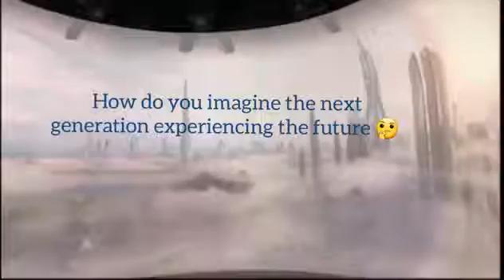The future of the future | Khadeejah Hundekar | Bright Riders School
We have unearthed so much in tech, starting from taming fire.
The future may be a thing of the fictional world, for instance, free roads, augmented and virtual reality, exhaustible resources will become a thing of the past, teleportation and time travel will be thought of as a real thing, We will take a gigantic leap towards language tech.

Khadeejah Hundekar is an intelligent young girl who is studying at Bright Riders School
Explore with Khadeejah what we will encounter in the near future.